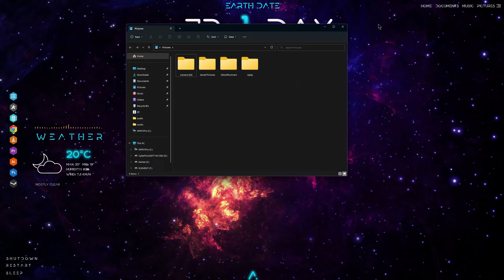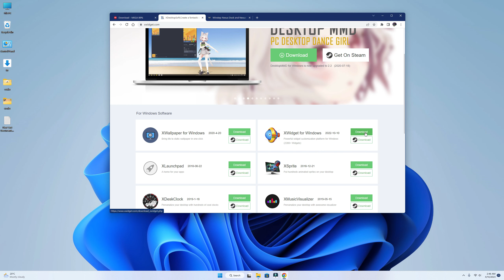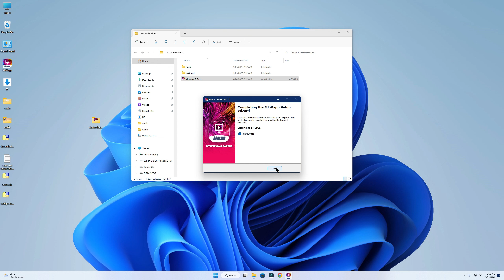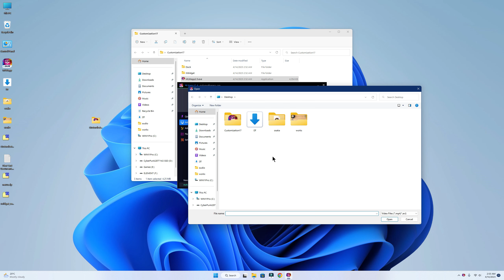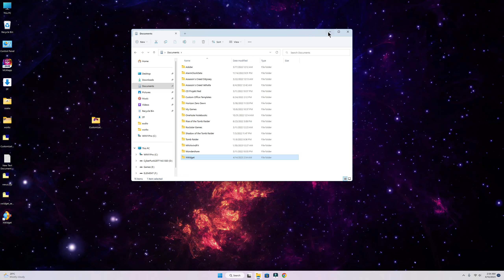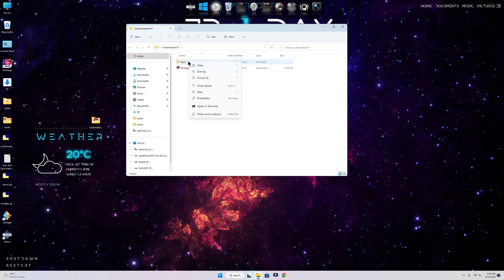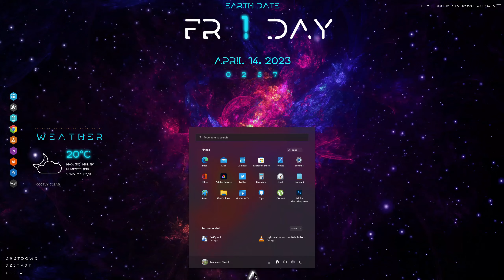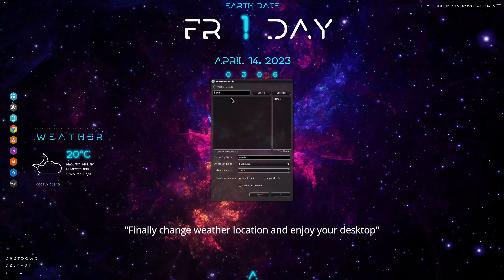Amazing lively desktop customization. Easy and quick.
Easy and quick steps to turn your desktop to amazing setup.

Original links

Credits
XWidgets
Steller - jimking
M Equalizer - jimking

Dock icons
Hex icons  - ashleyt123

Music